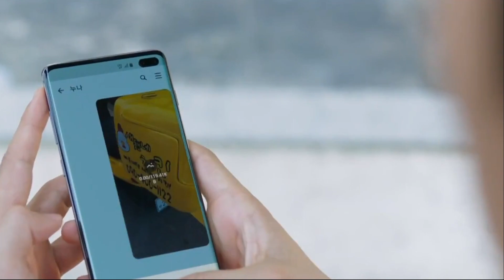Part 2 II The over confident- handsome boy asked the girl out when he barely knows her (हिन्दी में)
This video is part of the "Love With Flaws" Korean Drama Series.

Love With Flaws (हिन्दी में)
All Parts link 👇

(1)Written & Edited by : Vivek Kumar
(2)Narrated by : Aditi
(3)Background Music: Unkown
(4)Video Footages: Love with Flaws
(5)Find us
       5.1. Facebook- iamProjectOtaku
       5.2. Insta- iamProjectOtaku

Tags,

Rom com Drama explained in hindi,
Asian movie story explanation in hindi,
Dramas and movies reviews in Hindi,
Project Otaku explain,
Project Otaku explain korean dramas,
Project Otaku explain korean dramas storys in hindi,
Korean movies review, reviews dramas,
Love With Flaws Korean Drama,